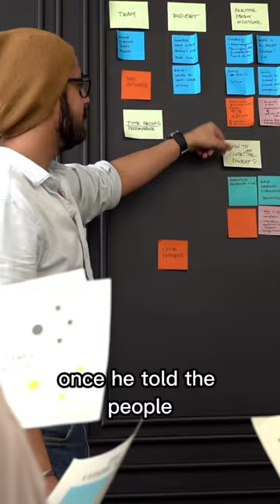He Was Arrested For Telling The Truth